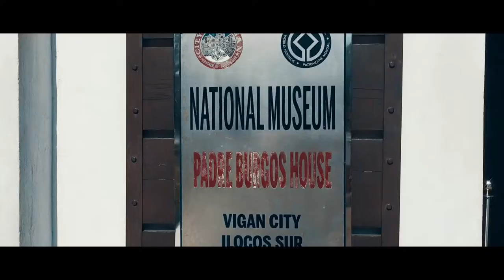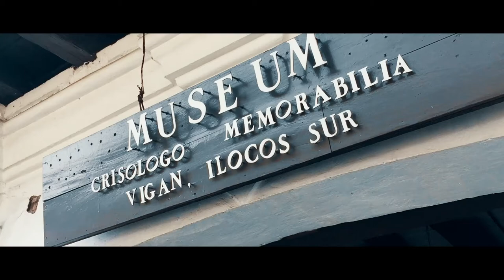Ilocos Tourist Spots 2020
〽️VIGAN
Crisologo Museum
Baluarte Zoo
St. Paul’s Cathedral
Plaza Burgos
Plaza Salcedo
St. Augustine Parish Church
Bantay Church
Bantay Watch Tower
〽️PAOAY
Paoay Church
Malacanang of the North
Sand Dunes
〽️LAOAG
Bell Tower of Laoag
Laoag Plaza
〽️BURGOS
Cape Bojeador Lighthouse
Kapurpurawan Rock Formations
〽️BANGUI
Bangui Windmills
〽️PAGUDPUD
Bantay Abot Cave
Blue Lagoon Beach
Patapat Viaduct
Pagudpod Arch